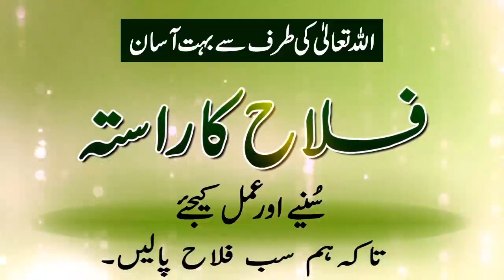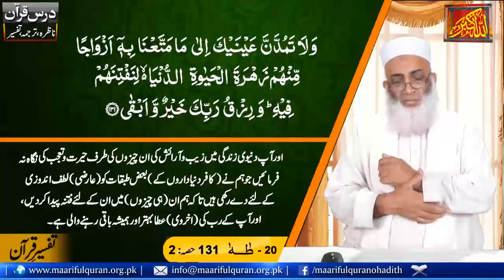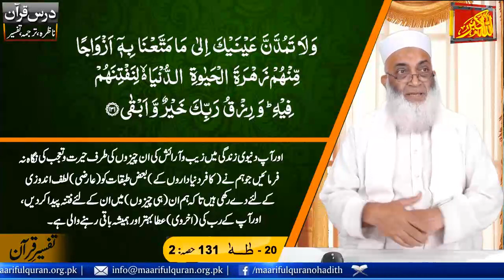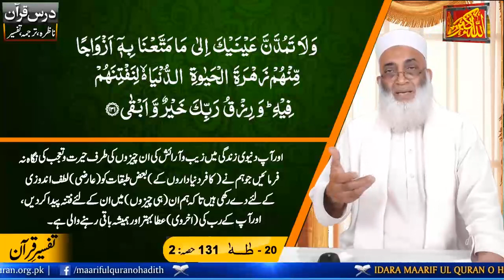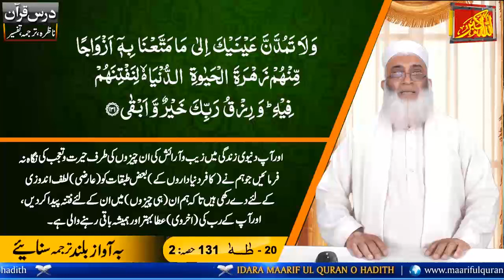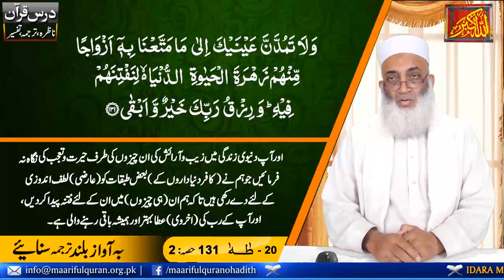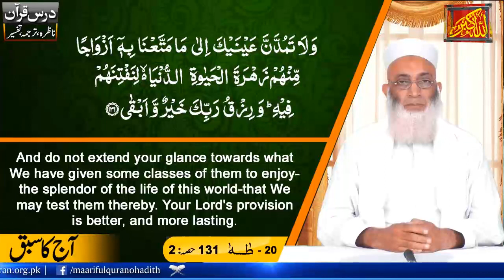Islamic Lecture In Urdu Nazra Dars No 713 (Surah Tuaha Ayat 131-Part-2)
Dars-e-Nazra  (Surah Tuaha Ayat 131-Part-2)